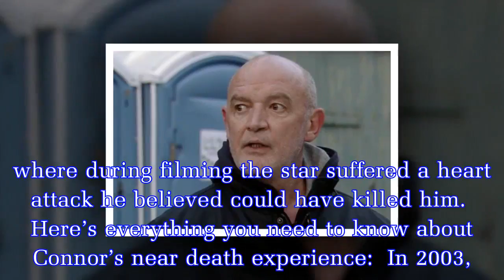Coronation Street Pat Phelan actor Connor McIntyre had a near-death experience in 2003.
Connor McIntyre is currently best known for playing the evil Pat Phelan on Coronation Street.  The actor, 58, has former fame on other TV shows including Law And Order, The Be All and End All and Casu